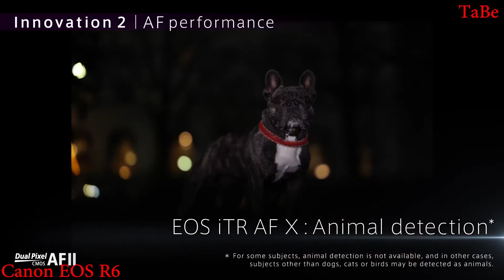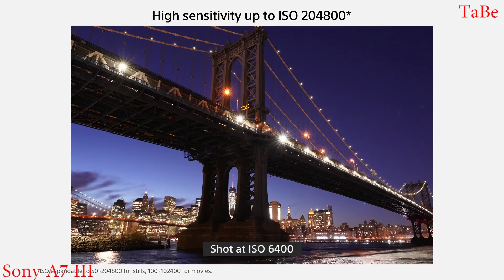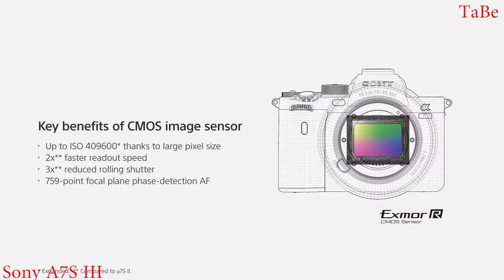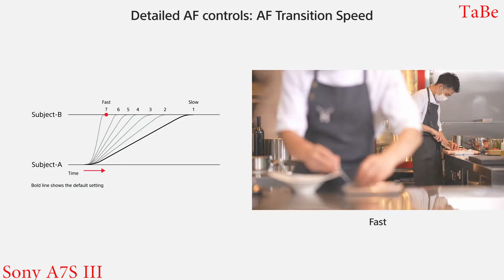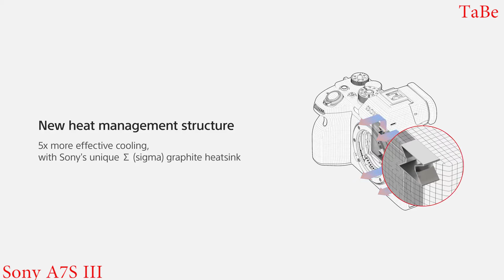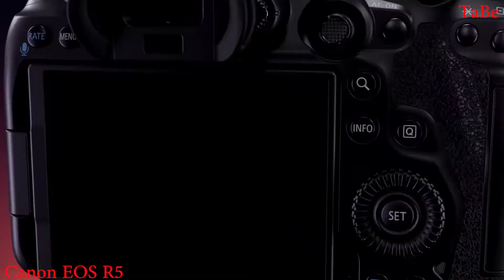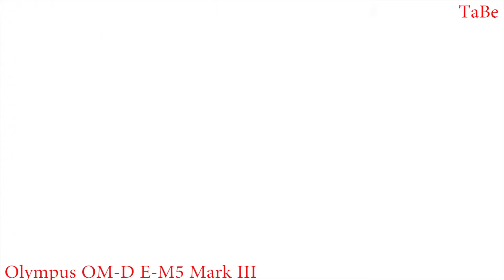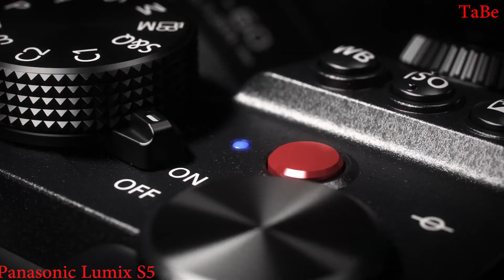The 7 Best Cameras in 2021 You Can Buy Amazon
1.Canon EOS R6
2.Nikon Z6 II
3.Sony A7 III
4.Sony A7S III
5.Canon EOS R5
6.Olympus OM-D E-M5 Mark III
7.Panasonic Lumix S5